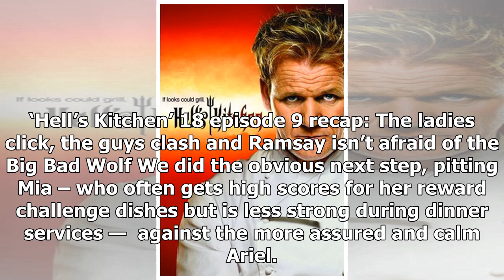'Hell's Kitchen' fans have voted and Veteran chef Ariel has been declared the most deserving winn...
'Hell's Kitchen' fans have voted and Veteran chef Ariel has been declared the most deserving winner of Season 18 [POLL RESULTS]
While “Hell’s Kitchen” is in rerun mode until a new episode appears January 4 on FOX at 9 p.m. ET/PT, its fans have voted and they already have zeroed in on the possible winner. We originally asked which Rookie chef did you think deserved to win Season 18? Mia Castro, 28, a private chef from Miami B...